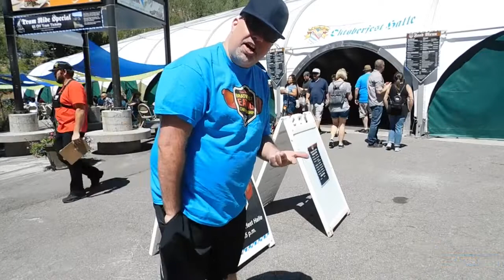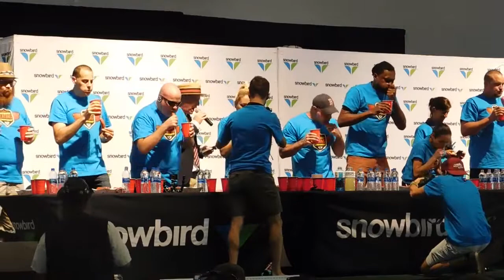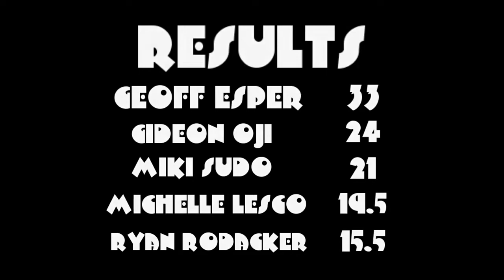2nd Annual MLE Bratwurst Eating Championship - FunUberGames Cameo -- Sub to Big Eaters Club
I am to the right of the Ryan